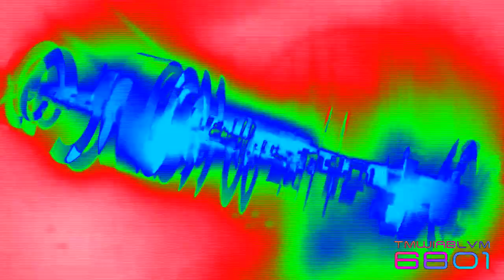Skrin Di 9 (TV9) - Channel ID [2011] in Val Stencil Cyr-Lat 3.5 Chorded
and all the *ClientDows6801* logos